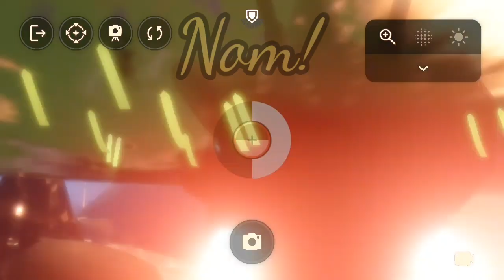I went Boating during Days of Nature - Sky: Children of the Light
It was such a lovely day, I went boating during Days of Nature, but it felt a bit more like a Mischievous trick was being played on me.

(sorry in advance for the jumpscare 🙏 no one does unexpected scares quite like TGC)